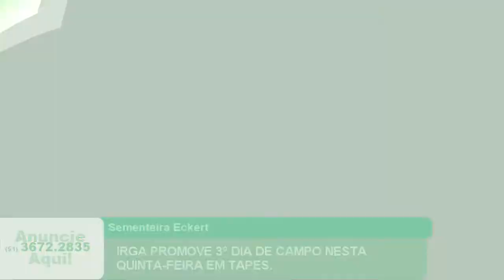IRGA PROMOVE 3º DIA DE CAMPO NESTA QUINTA-FEIRA EM TAPES.